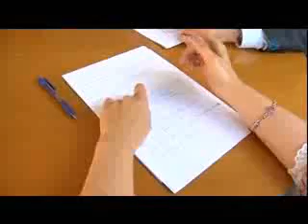Planta de Energía de las olas de Mutriku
El Ente Vasco de la Energía y el Ayuntamiento del municipio de Mutriku celebraron con éxito este pasado fin de semana una jornada de puertas abiertas dirigida tanto a los vecinos de la localidad como a todos aquellos visitantes interesados en conocer el funcionamiento de esta instalación de aprovechamiento de la energía renovable de las olas que ha hecho de esta localidad guipuzcoana un referente mundial y ha situado a Euskadi en el centro del desarrollo de las energías marinas.